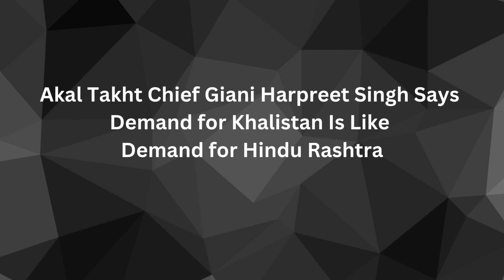Akal Takht Chief Giani Harpreet Singh on Khalistan vs. Hindu Rashtra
Akal Takht Chief Giani Harpreet Singh Says Demand for Khalistan Is Like Demand for Hindu Rashtra
Giani Harpreet Singh said that the stringent laws such as the National Security Act (NSA) are being used to arrest Sikhs who demand a separate Sikh state Khalistan. He added that the same laws should also be applied to those who give open calls to make India a Hindu Rashtra.
Visual Courtesy: SGPC, Punjab Government, Twitter, Public Domain